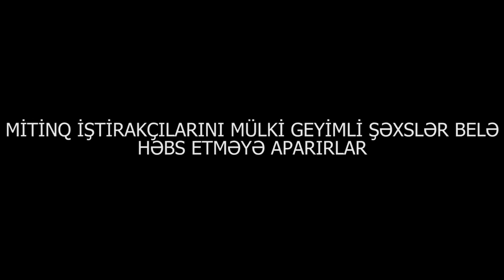Mitinq iştirakçısını mülki geyimli şəxslər belə həbs etdi